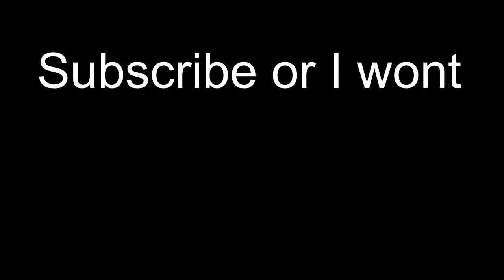When you squish a lanternfly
*sad noises*